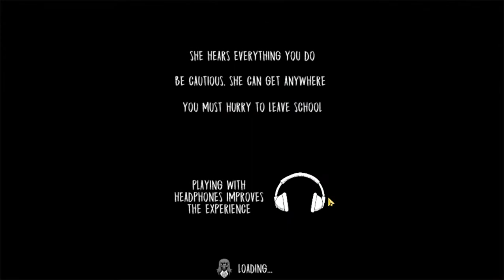Evil nun Gameplay